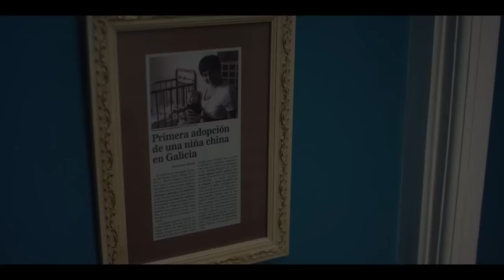The Asunta Case - Official Trailer [English] | Netflix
After two parents report that their 12-year-old daughter Asunta is missing, the investigation soon turns against them. Inspired by true events.

Starring: Candela Peña, Tristán Ulloa, Javier Gutiérrez
Creators: Ramón Campos, Gema R. Neira, Jon de la Cuesta, David Orea